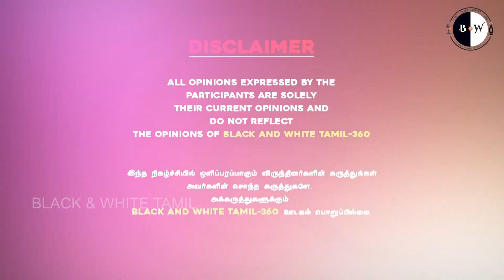சிலைக்கடத்தலில் சிக்கிய போலீஸ் ஆபிசர் பொன்மாணிக்கவேல் |Zakir Hussain interview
Zakir Hussain interview

சிலைக்கடத்தலில் சிக்கிய போலீஸ் ஆபிசர் பொன்மாணிக்கவேல்

நிர்மலா சீதாராமன் குற்றச்சாட்டு உண்மையா?